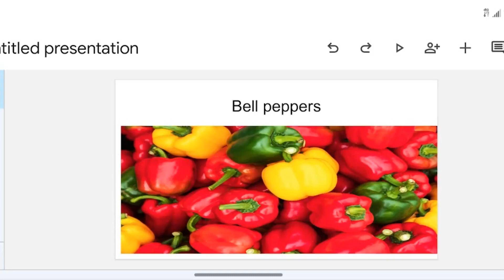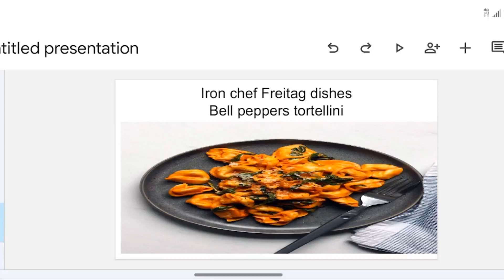iclwst: finale Chauhan vs Freitag